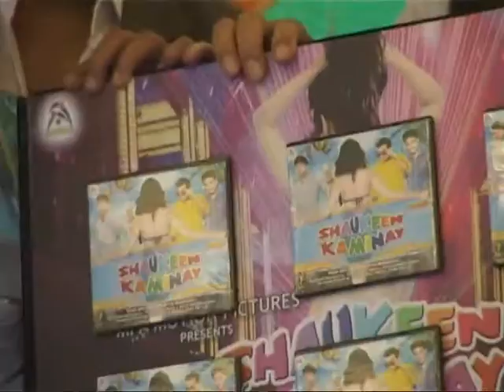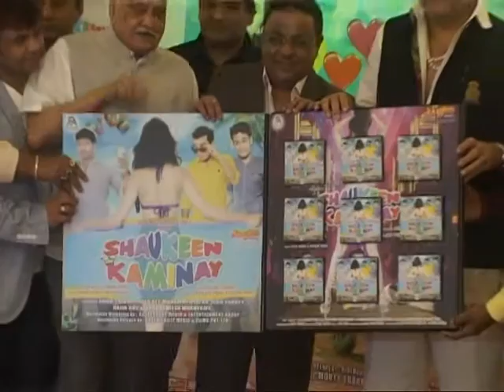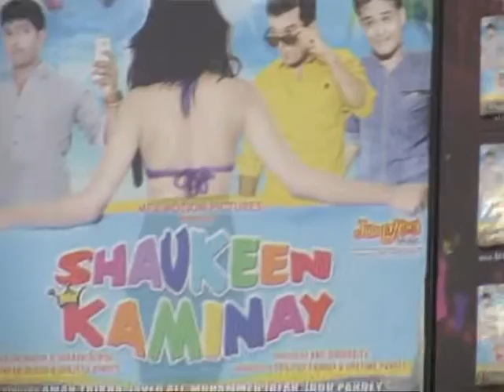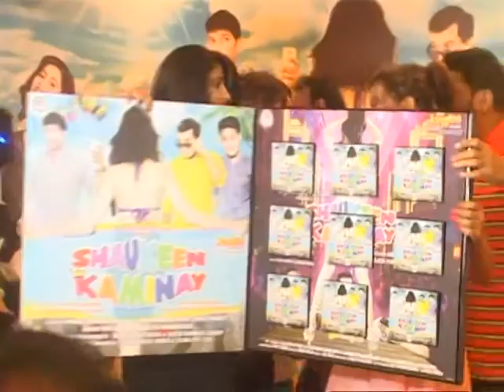FILM # SHAUKEEN KAMEENE # fUNNY COMEDY GIRLS # BOYS # MUSIC LAUNCH 2